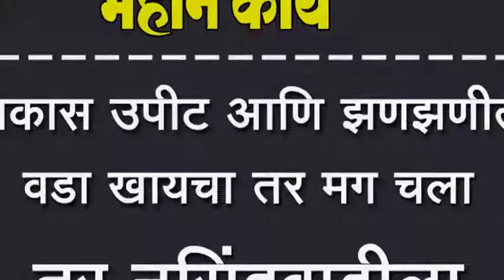झकास उपीट आणि झणझणीत वडा खायचा तर मग चला तर नृसिंहवाडीला